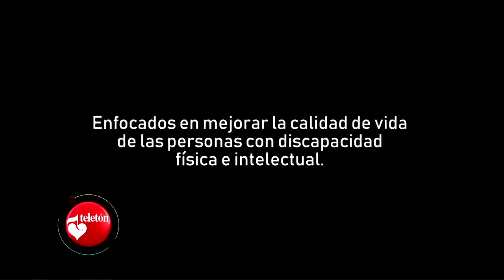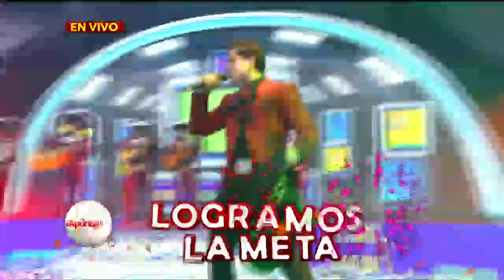Cierre Teletón HN 2019 • (Completo) • 07/DEC/19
Les dejo la última media hora de la Teletón Hondureña, en su edición 2019.

Grabado a través de Canal 5

Vídeo subido sin fines lucrativos.